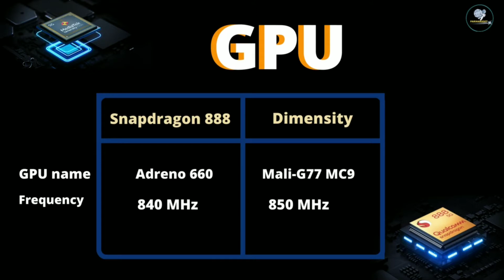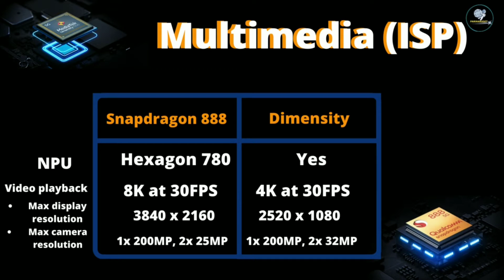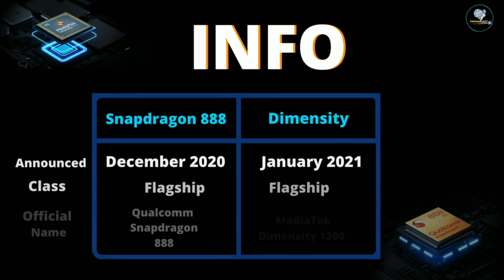Snapdragon 888 vs Dimensity 1200 || Who is Best? How to deside best for phone.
is video me hane Snapdragon 888 vs Dimensity 1200 ka matchj karwaya hai aur isme dekhiye kon winner hota hai aur kitne point se , maja ayega dekhne me jisme kon sa chipset jitata hai aur kitne point se comment me jarur batatana aur hn dekhna mat bhulna agla match bhi h jo video k last me batyaa gya hai so enjoy and dekhte rahiye pariharsoft

1Like=Love
1Subscribe=Family
1Share = Support

Love, Family & support

LINKS► Nahi h bhai kyuki paid video nahi h

Inspired by :  @Technical Guruji

Cheers
pariharsoft